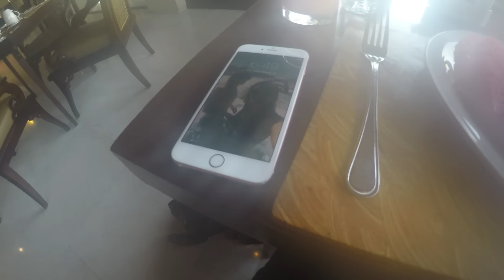From Land to Sea | BALI VLOG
OPEN FOR MORE INFO vvvv

BALI VLOG IS UP! I know this is super late but better late then never ;) Apologies for the shaky footage, I couldn't get my stabalizer to work in premiere. I hope you enjoy! xx

xoxo,
C